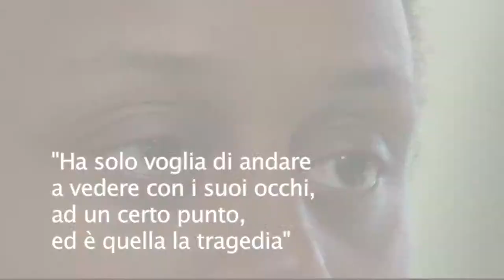Dyana Gaye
Interview in Italian - no subtitles

Regista, attrice, sceneggiatrice, produttrice - Francia/Senegal
Luoghi comuni: La parola ai registi
XX Festival del Cinema Africano, d'Asia e America Latina
Milano, 2010
Produzione: Kenzi Productions in collaborazione con Lettera27

Film director, actress, writer and producer - France/Senegal
XX Festival of African, Asian and South American Cinema